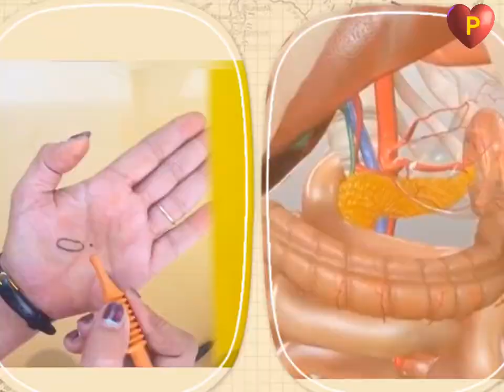Acupressure for diabetes#acupressurepoint#diabetes#helpfulindiabetes#fitnesswithparul#